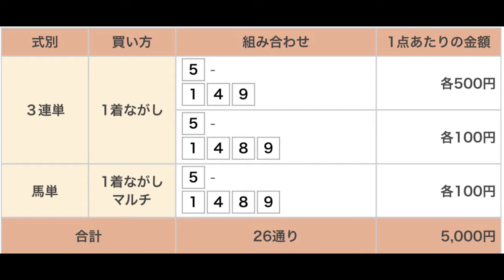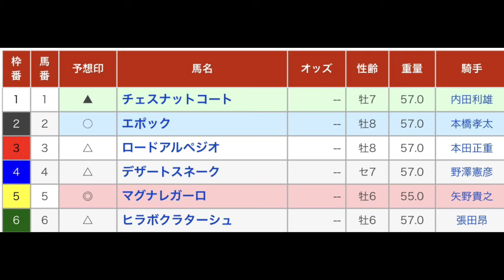ブリターズゴールドカップ（Jpn3） クリスタル賞 アフターウィーク賞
お盆休みは地方競馬で楽しみましょう！